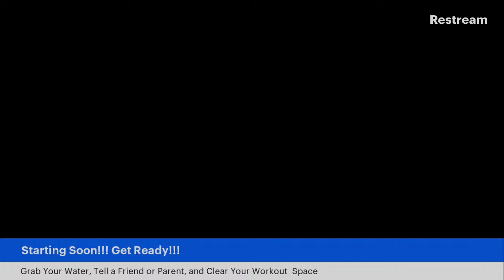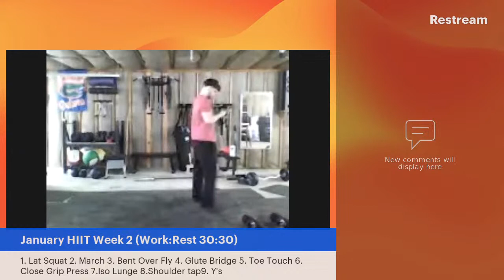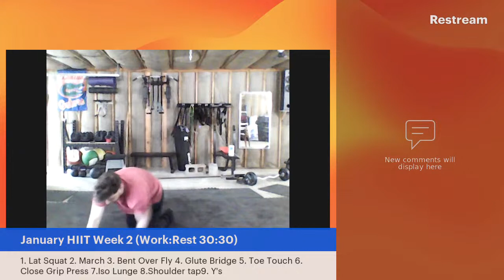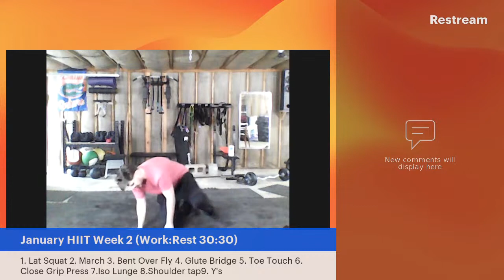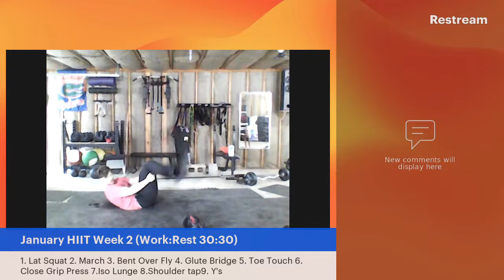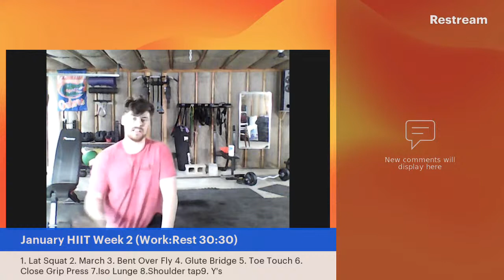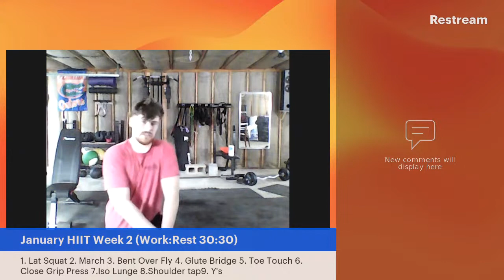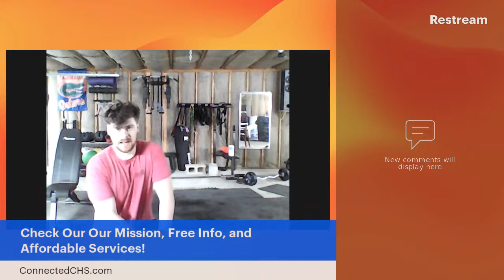Day 4: High Intensity Interval Training w/ Dumbbells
Barriers to exercise such as time and cost prevent people from living a healthy lifestyle. One of the ways Connected Community Health Support aims to break down down these barriers is through our virtual exercise program!

Every month CCHS will focus on a different type of exercise training to demonstrate how to train for a variety of exercise goals. This January we will start our dumbbell HIIT program!
For this month, all you will need is a set of moderate/light dumbbells and an arm's length of space! Join us live every Tuesday and Thursday at 12:00pm EST on Facebook, YouTube, or Twitch!